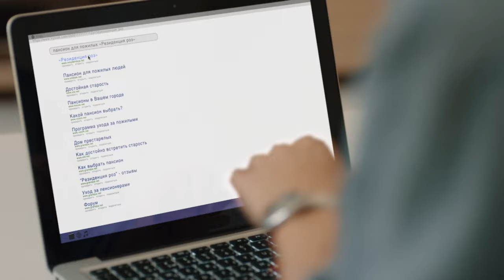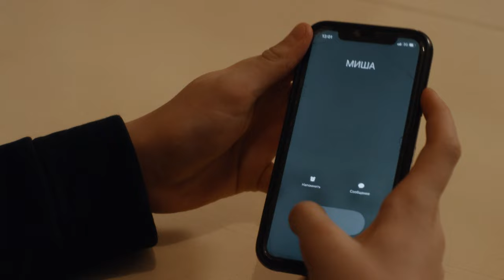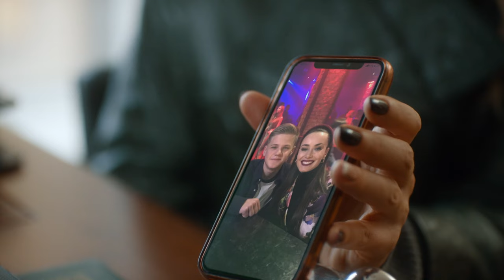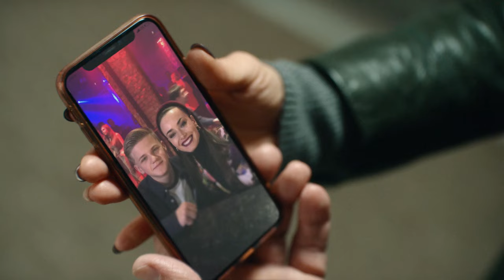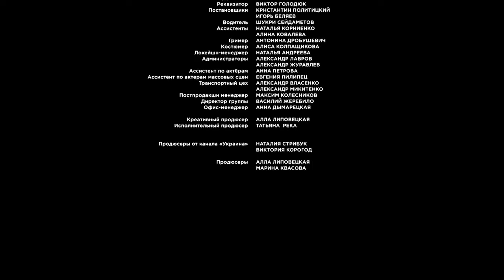You Are Mine. Episode 4. Russian Movie. Melodrama. English Subtitles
You Are Mine. Melodrama. English Subtitles

Tatiana and Mikhail Kravchuk are raising their adopted son Lev, a boy with a difficult character. Adolescence only aggravates everything, and a serious conflict is brewing in the family. Meanwhile, Lev’s own mother leaves the colony and plans to regain her son.